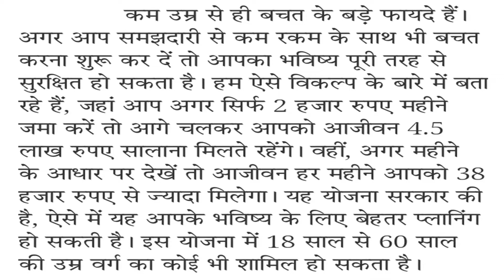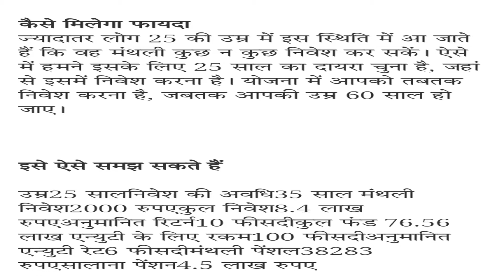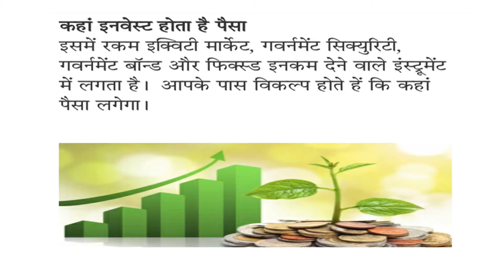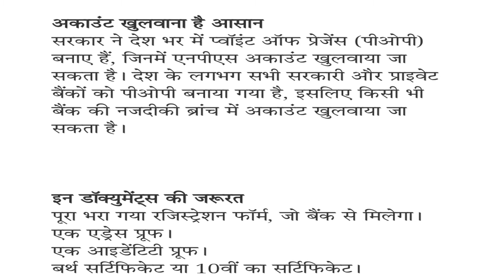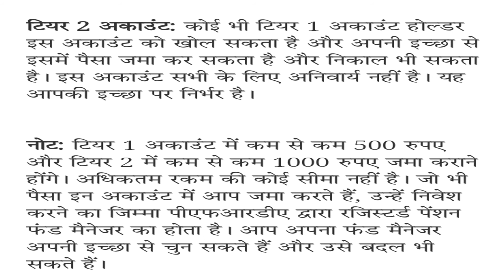NPS (National Pension Scheme)- 2000 रुपए जमा करे हर माहिना, आजीवन मिलेगा 4.5 लाख सालाना